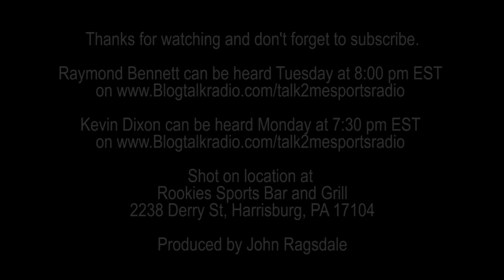My Thing Is This - Episode 7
Talk2mesports radio host Raymond Bennett and Kevin Dixon host  “My Thing Is This” a weekly vlog presented by Rebel1Radio.com and produced by John Ragsdale.

Check back often and become a part of the conversation. Raymond Bennett broadcasts a weekly sport talk show for talk2mesportsradio every Tuesday at 8:00 pm Kevin Dixons' show is Mondays at 7:30 pm.

Rookies Sports Bar and Grill
2238 Derry St, Harrisburg, PA 17104
Harrisburg Pa

Produced by John Ragsdale